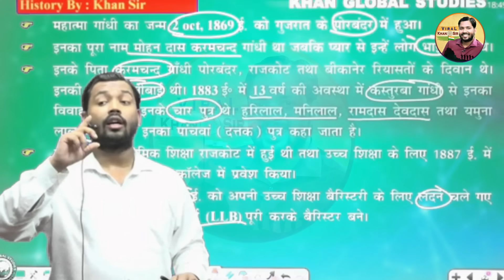खान सर ने बताया अमेरिका की काली सच्चाई | Khan Sir Exposed America